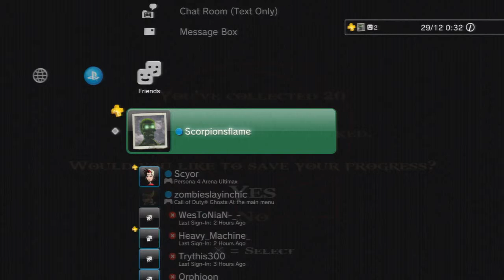Platinum Trophy #40 - God Of War 2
Earning my 40th platinum trophy. God of War 2 for the Playstation 3.
I've been meaning to get this for a long time but the challenge of the titans trophy always put me off. finally manned up and got it out of the way. Finally have all the god of war platinum trophies